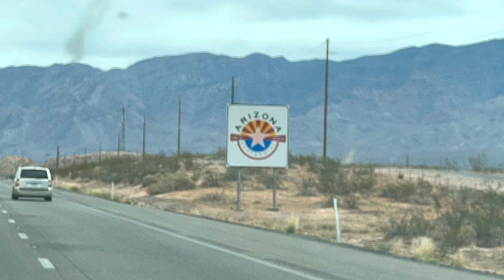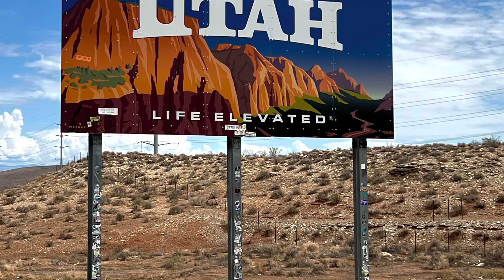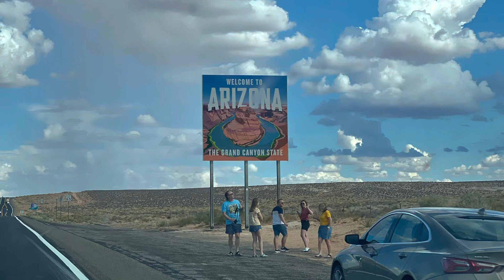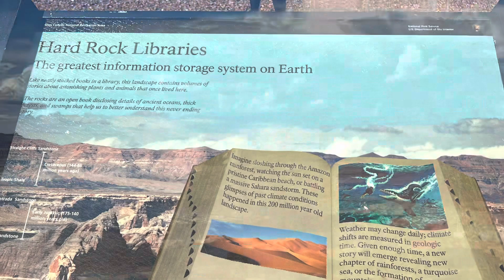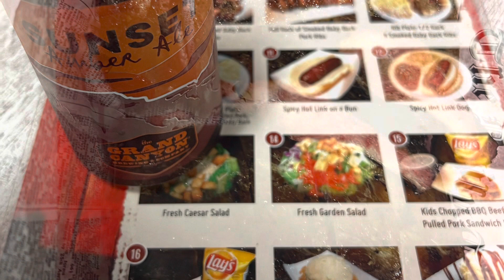Nevada to UTAH to horseshoe bend and lower antelope amazing views